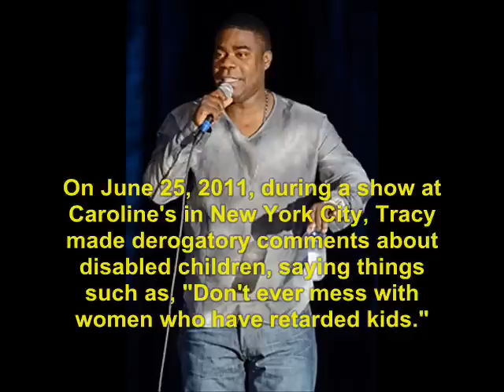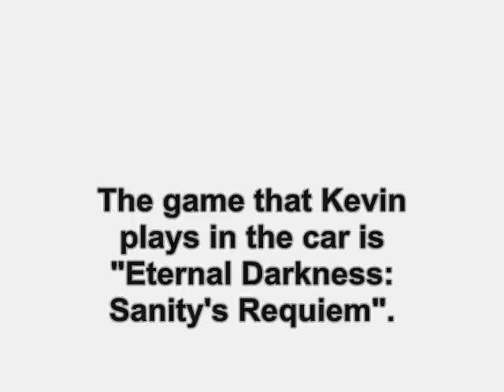Are We There Yet? (2005): Where Are They Now?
find out what ever happen to the 2005 film,  Are We There Yet?